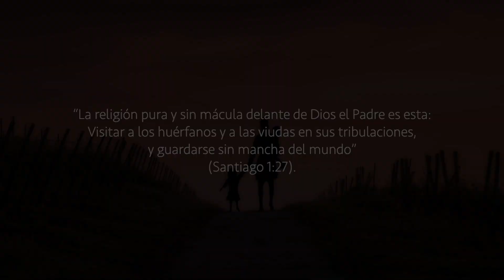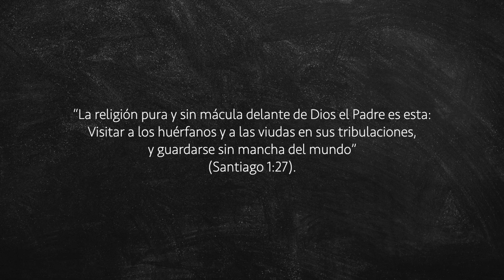Santiago 1:27 - Pista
Versículo de la Lección 9 de la Escuela Sabática (3er Trimestre 2019) Santiago 1:27 PISTA
Música, pista: Ismir Muñoz